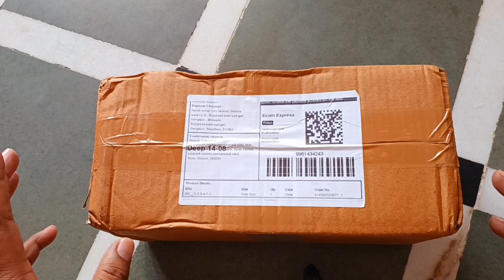Meesho Oil Dispenser 500ml For Kitchen . ll Unboxing and Review ll तेल रखने की बोतल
Best Oil Dispenser For Kitchen From Meesho.  ll Unboxing and Review ll

खाने का तेल रखने की बोतल रसोई घर के लिए।

No. 1 Oil dispenser bottle

meesho पर पायें इस डील में 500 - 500 ml की दो काॅंच की बोतल और 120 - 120 ml के चार Jar साथ में मसाला डालने के लिए एक कीप, साथ में एक हुक ।

कीमत केवल 231 ₹ Meesho पर।